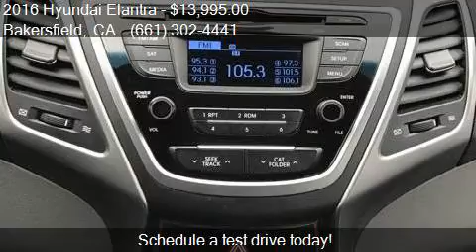2016 Hyundai Elantra SE 4dr Sedan 6A (US) for sale in Bakers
This 2016 Hyundai Elantra SE 4dr Sedan 6A (US) is for sale in Bakersfield, CA 93313 at Bakersfield Hyundai.

Engine: 1.8L I4
Transmission: Automatic 6-Speed
Color: Shale Gray Metallic
Mileage: 10643
Contact Bakersfield Hyundai 5300 Wible Rd Bakersfield, CA 93313 to test drive this 2016 Hyundai Elantra SE 4dr Sedan 6A (US) today.